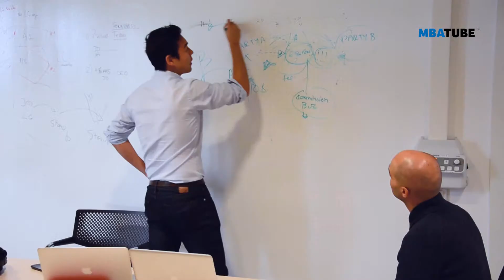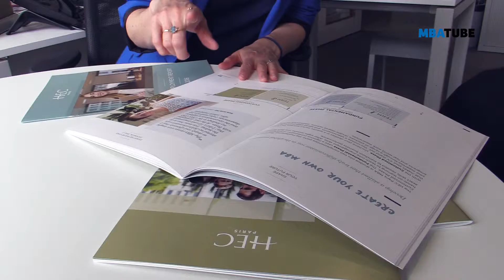MBATUBE visits...HEC Paris MBA 🇫🇷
MBATUBE visited HEC Paris on their beautiful campus just 17 miles outside of Paris to learn more about their top ranked Full-time MBA. We found out just why the school has graduated more CEOs of Fortune Global 500 companies than any other university in Europe!